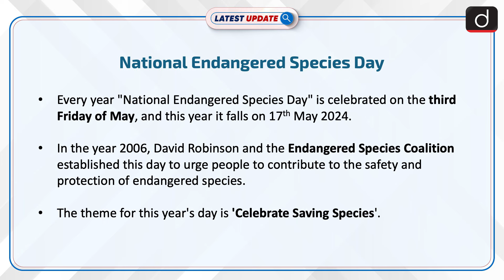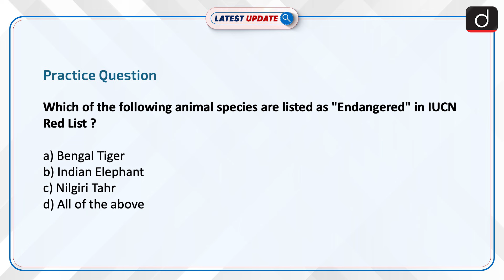National Endangered Species Day | Latest update | Drishti IAS English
Every year "National Endangered Species Day" is celebrated on the third Friday of May, and this year it falls on 17th May 2024. In the year 2006, David Robinson and the Endangered Species Coalition established this day to urge people to contribute to the safety and protection of endangered species. The theme for this year's day is 'Celebrate Saving Species'.